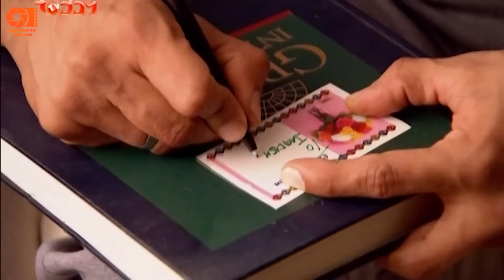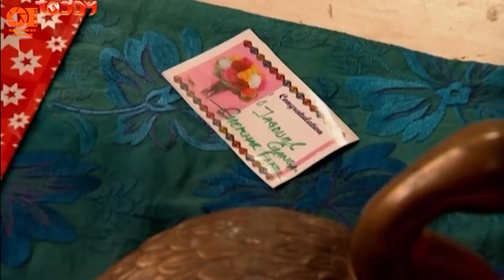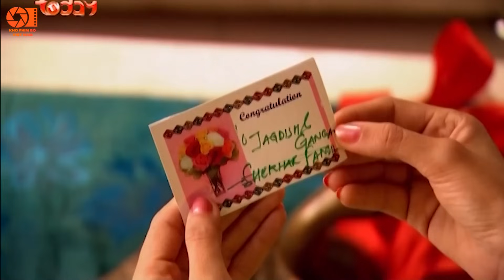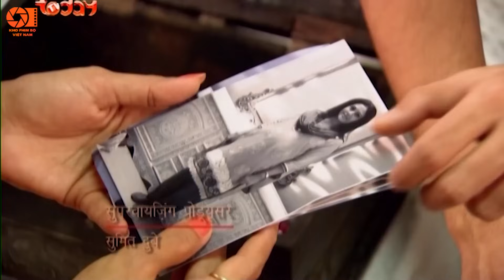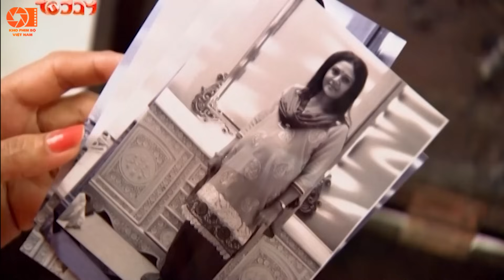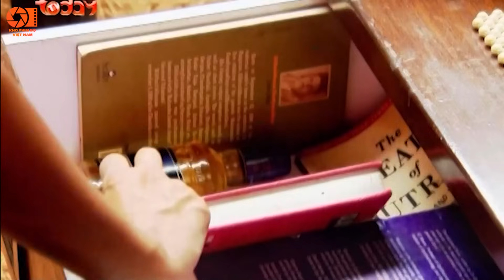Lồng Tiếng Phim Truyền Hình | Cô Dâu Nhí - Tập 725 | Phim Bộ Ấn Độ Hay Nhất Việt Nam